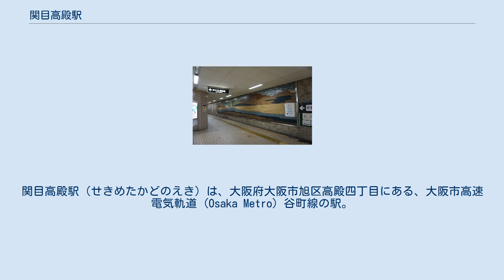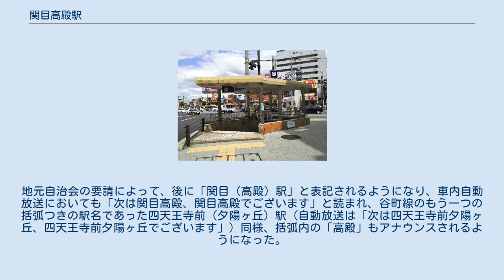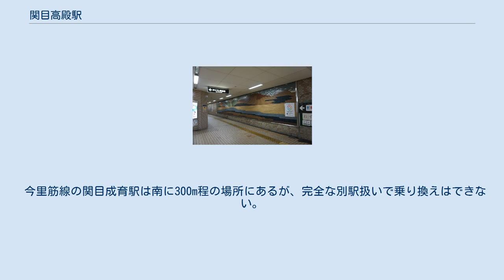関目高殿駅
関目高殿駅（せきめたかどのえき）は、大阪府大阪市旭区高殿四丁目にある、大阪市高速電気軌道 (Osaka Metro) 谷町線の駅。
「関目」は城東区側、旧東成郡榎並村、「高殿」は旭区側、旧東成郡城北村の地名である。
当駅は両区の境界となっている道路の下にあるが、当駅の公式の所在地は旭区高殿となっている。
 改札口（2005年9月） 改札内コンコースにあるタイル壁画（2018年4月） 島式1面2線の地下駅である。
 出入口は5ヶ所あり、大日寄りに1～4号出入口、東梅田寄りに5号出入口がある。
 当駅は、東梅田管区駅の所属である。
 2020年11月10日の1日乗降人員は13,817人（乗車人員：6,956人、降車人員：6,861人）である。
 大阪シティバスが運行しており、停留所名は高殿。
 開業当初の駅名は「関目駅」であった。
地元自治会の要請によって、後に「関目（高殿）駅」と表記されるようになり、車内自動放送においても「次は関目高殿、関目高殿でございます」と読まれ、谷町線のもう一つの括弧つきの駅名であった四天王寺前（夕陽ヶ丘）駅（自動放送は「次は四天王寺前夕陽ヶ丘、四天王寺前夕陽ヶ丘でございます」）同様、括弧内の「高殿」もアナウンスされるようになった。
その後1997年に「関目高殿駅」に正式に変更された。
今里筋線の関目成育駅も仮称駅名は「関目」だったが、当駅との混同を避けるために近隣地名である「成育」を付けた経緯がある。
 車内放送では「せきめたかどの」と、「き」に強勢が置かれる。
 今里筋線の関目成育駅は南に300m程の場所にあるが、完全な別駅扱いで乗り換えはできない。
今里筋線との乗り換えは太子橋今市駅を使うことになる。